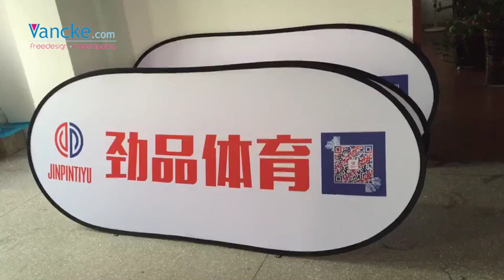Free design Free Shipping Custom pop up banners